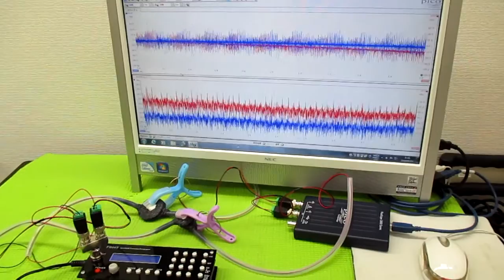超音波プローブの発振制御